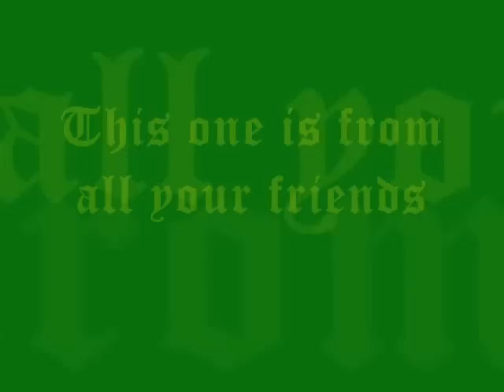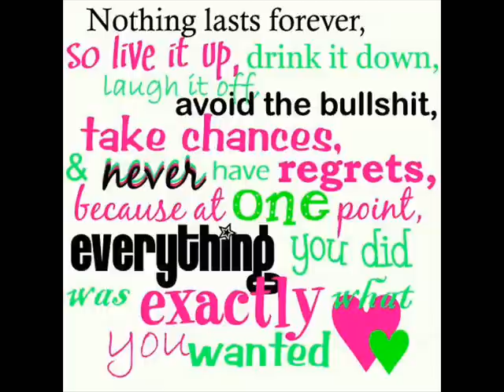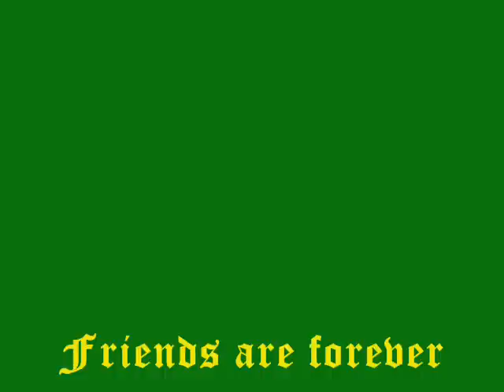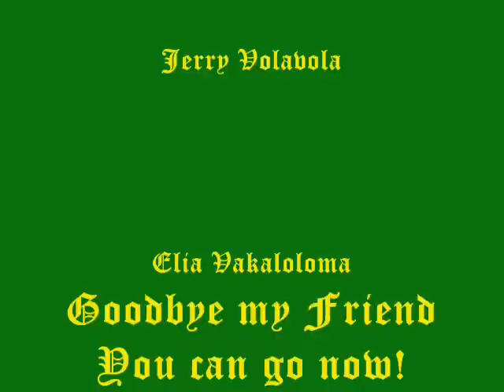TRIBUTE TO FANE TAVETA.wmv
We will always remember you dearest Friend - FANE TAVETA, Suva, Fiji